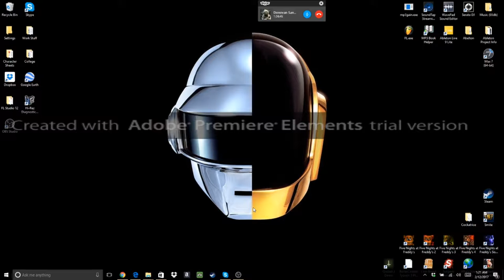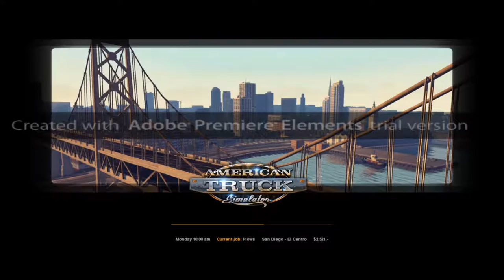American Truck Simulator - King of the Road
If you thought traffic laws were frustrating, wait until you have a load of farming equipment  to deliver on time and in perfect condition!